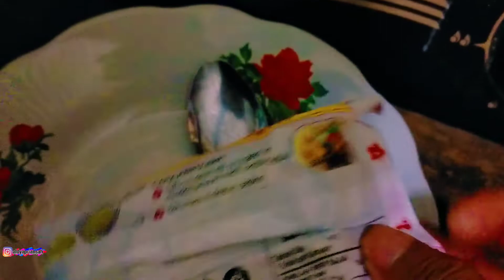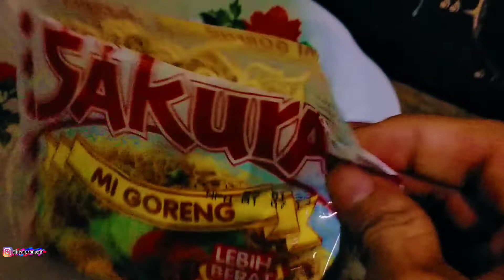Masak MIE LEGEND jaman SD|| mie sakura || mie kaisar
ok kaliini saya akan memasak mie yang sudah ada sejak jaman dahulu mie isi pasti sudah tidak asing buat kalian semua ya pokonya tonton sja om jangan lupa juga untuk like' and subrek nya